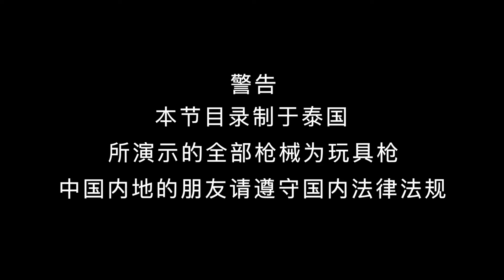At One Airsoft CQB【泰国生存游戏】首次组队下场 EP 02